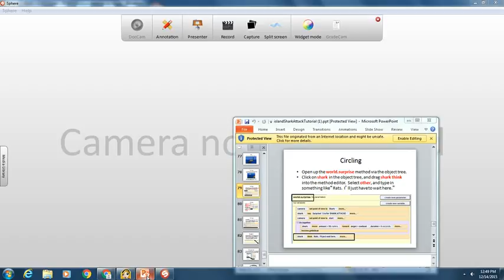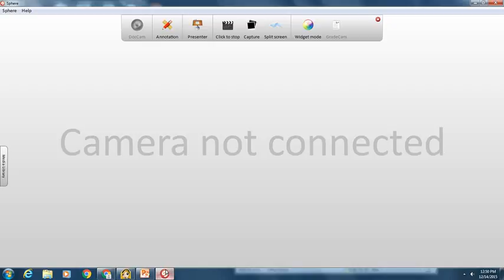BhanuP islND PROJECT BY BHANU